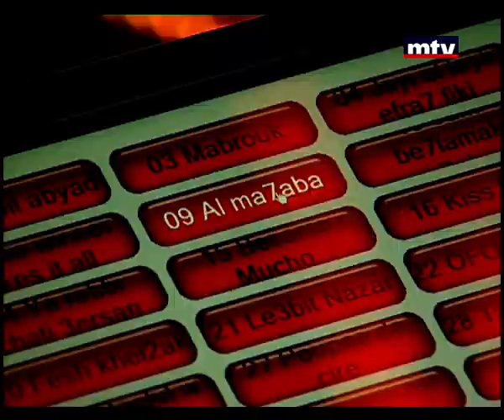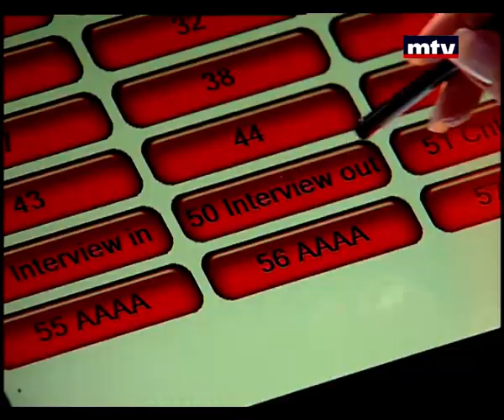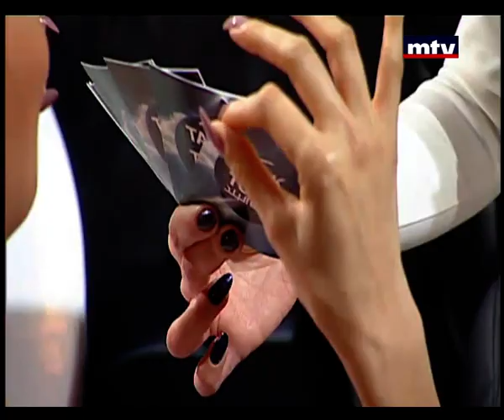Talk Of The Town - 26/02/2015 - Episode 1 - Christina sawaya